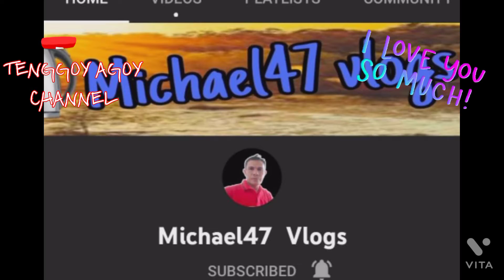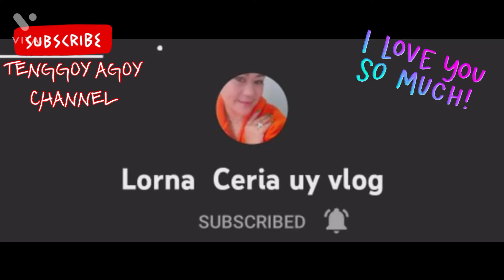ITS MY SPECIAL DAY, IT'S MY SPECIAL BIRTHDAY TODAY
Salamat Ng marami sa AKING mga Friends Followers and yt Friends.
NAWAY di kayo magsawa magsuporta sa AKING mga vlogs.